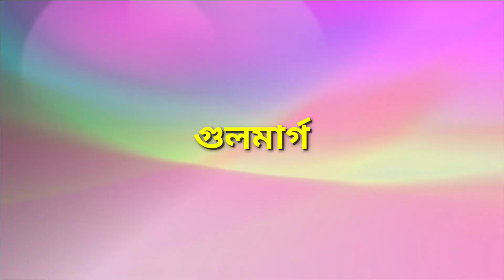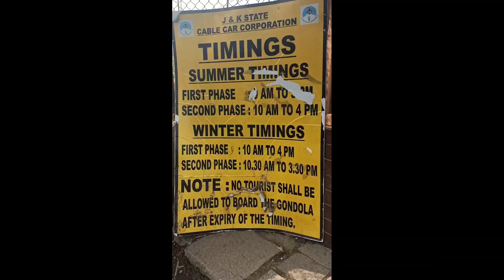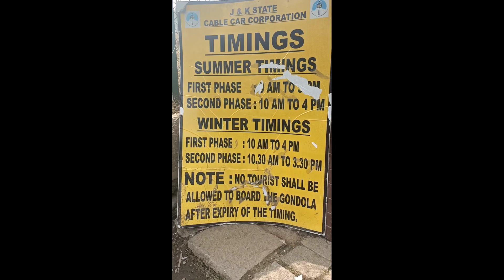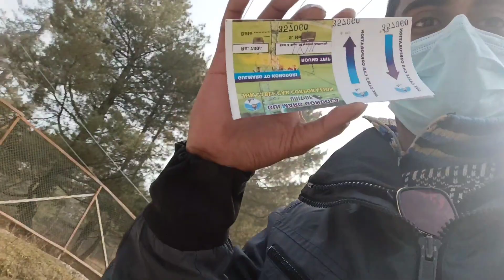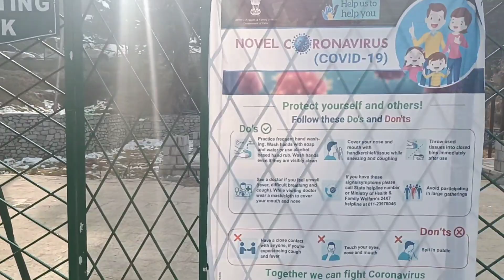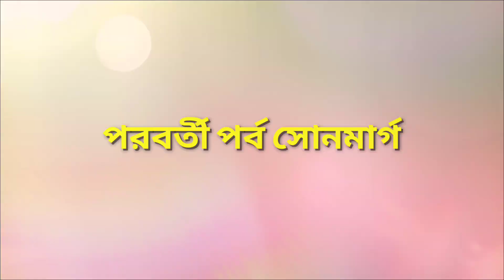কাশ্মীর গুলমার্গ🏔️ || গন্ডোলা কেবিল কার🚡 || গুলমার্গ খরচা💸💰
Gondola Cable car
Phase 1- Rs.740/-
Phase 2- Rs.1690/- (740+950)

Srinagar hottel --Alamdar guest house
Hotel price -500/- night (3/4 person)

জম্মু থেকে শ্রীনগর যাওয়া এবং সোনমার্গ, গুলমার্গ, পহেলগাঁও ও শ্রীনগরের লোকাল সাইট সিন এবং শ্রীনগর থেকে জম্মু ফিরে আসা পর্যন্ত শুধু গাড়ির জন্য মোট 19000/-  টাকা খরচ